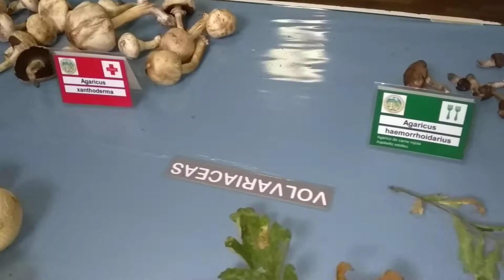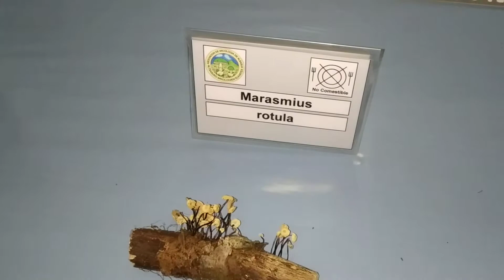Exposición de Setas. Micología. Alsasua. 22 de mayo de 2020